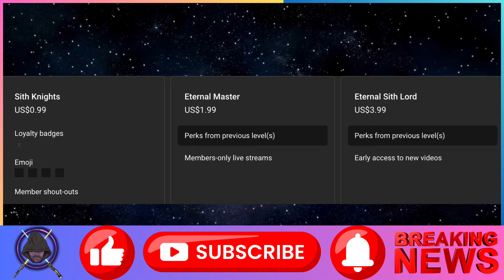It Has To Be One of These 2 Characters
Lucasfilm has released a new trailer for Star Wars: The Acolyte as part of 2024's Star Wars Day celebrations, finally unveiling the Sith Lord of the High Republic Era. The future of Star Wars lies in the past; specifically in the High Republic Era, a time when the light of the Jedi shone brightly across the galaxy. Leslye Headland's upcoming Star Wars TV show, The Acolyte, is set at the tail-end of that era - a century before the Skywalker saga.